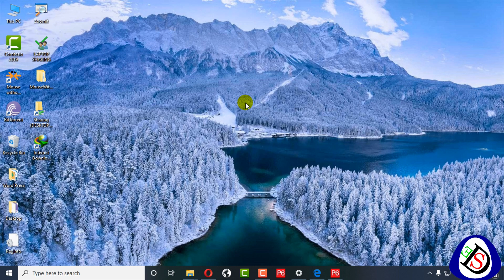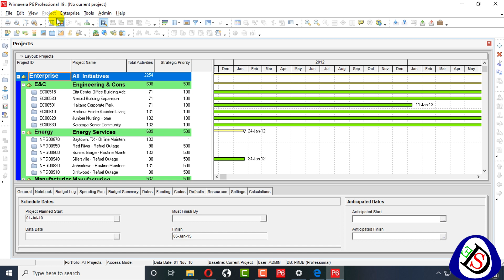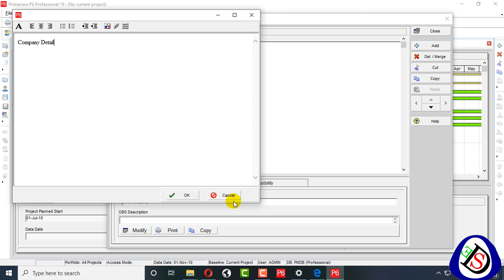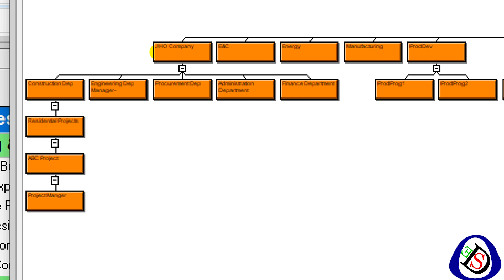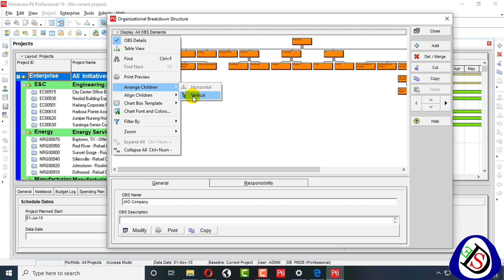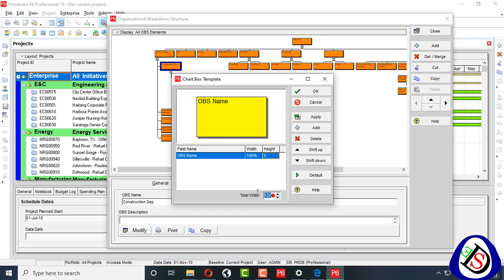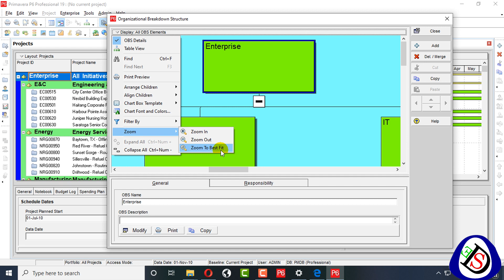How to Create Organizational Breakdown Structure | Primavera P6 |19.12 | Beginners Tutorial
Organizational Breakdown Structure (OBS) defines how people within a company are organized and what rights and access they have within projects. For example, a company that builds ships may have different facilities, with different staff at each facility.
How to Create Organizational Breakdown Structure in Primavera P6 in the Video.

Previous Vedio
Primavera P6 | 19.12 | 18.8 | 1- Interface | Latest 2020